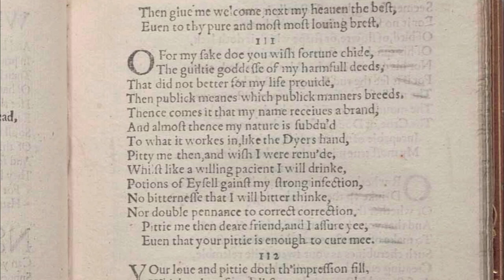Shakespeare's Sonnet #111 "O, for my sake do you with Fortune chide"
Modernized Spelling and Punctuation for Sonnet 111:

O, for my sake do you with Fortune chide,
The guilty goddess of my harmful deeds,
That did not better for my life provide
Than public means which public manners breeds.
Thence comes it that my name receives a brand;
And almost thence my nature is subdued
To what it works in, like the dyer's hand.
Pity me, then, and wish I were renewed,
Whilst, like a willing patient, I will drink
Potions of eisel 'gainst my strong infection;
No bitterness that I will bitter think,
Nor double penance, to correct correction.
Pity me, then, dear friend, and I assure ye
Even that your pity is enough to cure me.